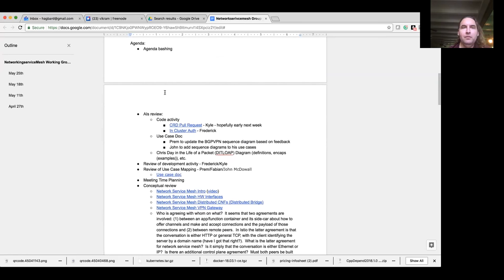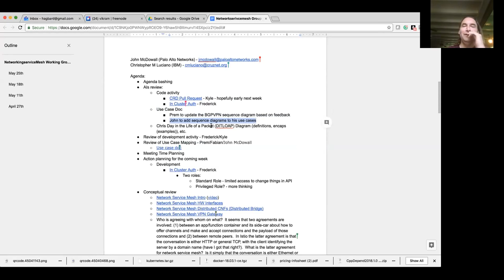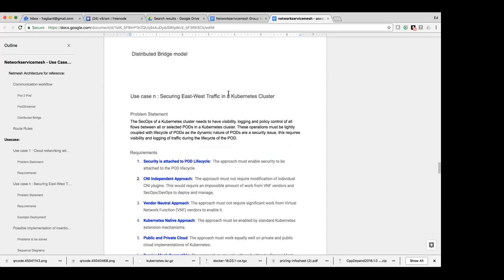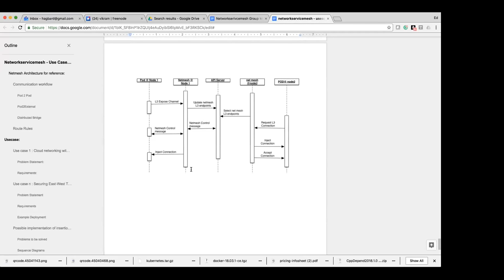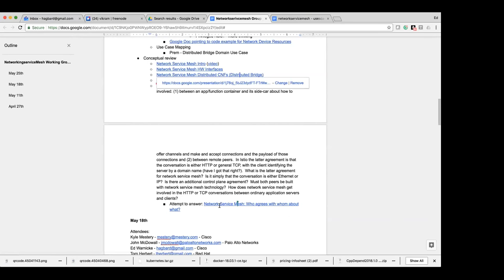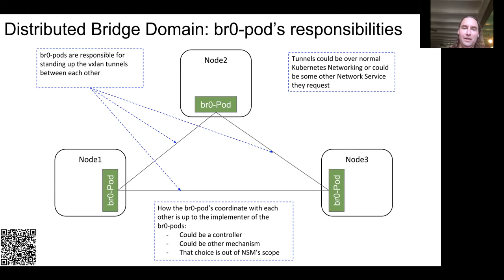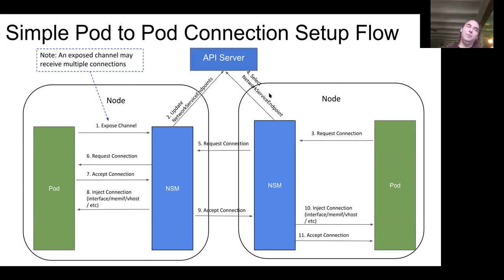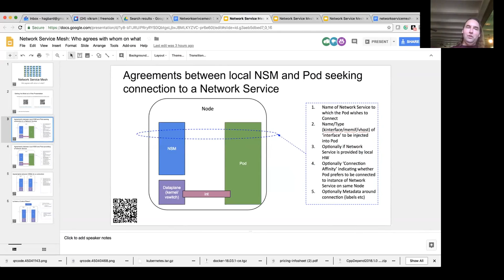Network Service Mesh BoF - 2018-05-25